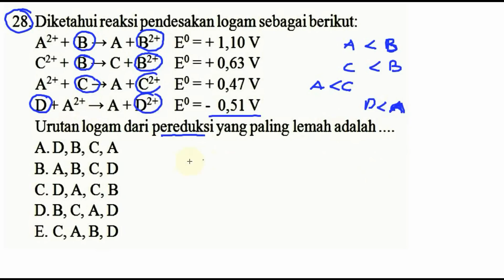prediksi un kimia sma 2018 paket A pembahasan no 28 urutan logam pereduksi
28. Diketahui reaksi pendesakan logam sebagai berikut:

A2'+ B A+B2+ E°=+1,1oV

C2*+ B C+B2’ E°=+O,63 V

A2‘+ C A+C2‘ E°=+O,47V
D+A2‘ A+D2’ E°=- 0,51V

Urutan logam dari pereduksi yang paling lemah adalah
A. D, B, C, A

B. A, B, C, D

C. D, A, C, B

D. B, C, A, D

E. C, A, B, D